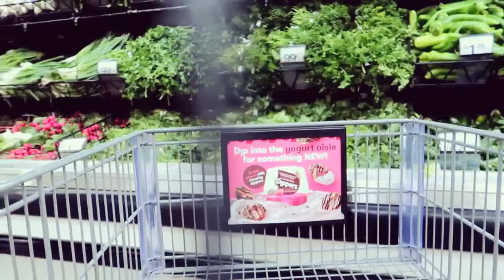How to Eat HEALTHY for Only 25$ A WEEK! Vegetarin Grocery HAUL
HEY guys so today im taking you around the store with me to shop for some cheap vegetarian/vegan meals!

F O L L O W M E E E
Preguntas:
Age: 21
Camera: Canon G7x
Ethnicity: Black
Location: California